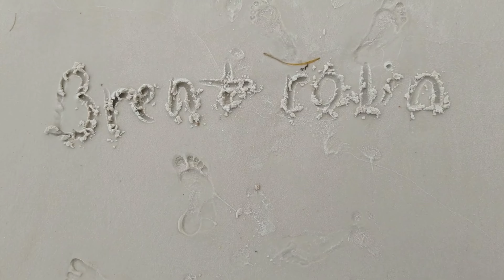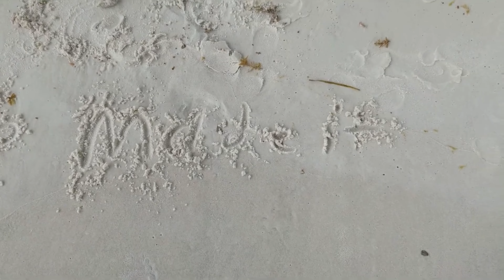Panama City beach